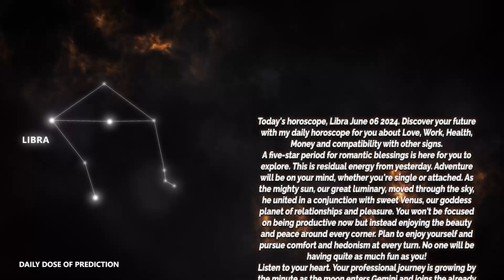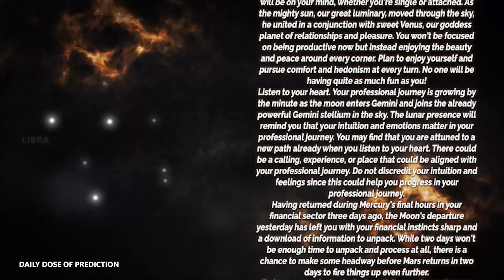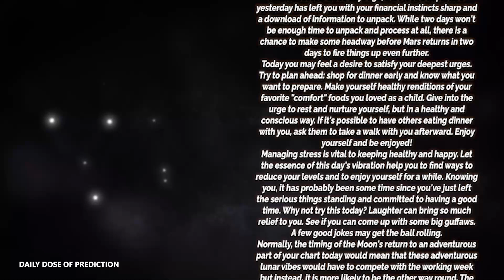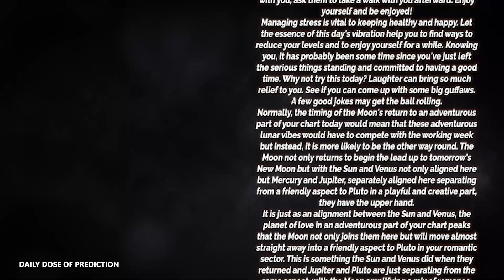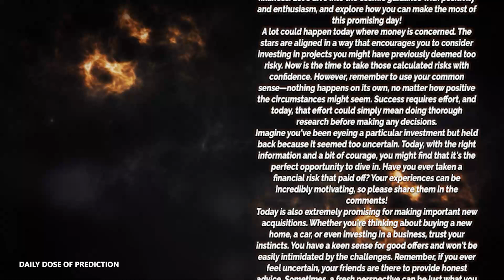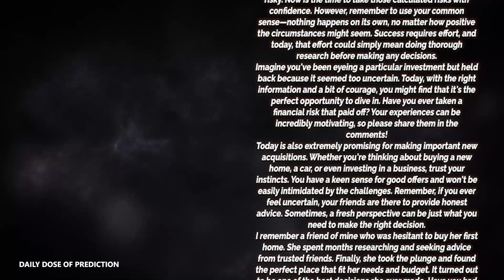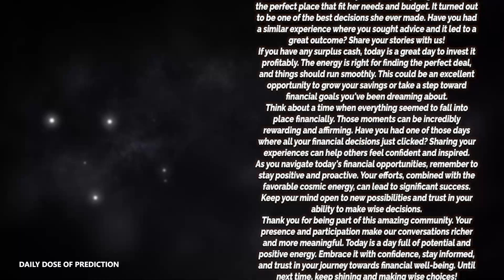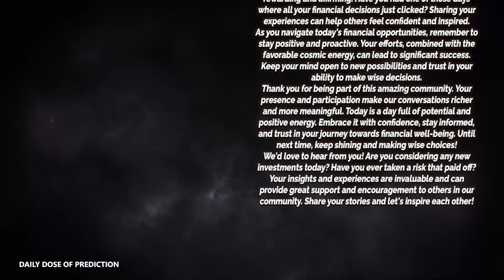Libra - Today Horoscope - June 6, 2024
Today's Horoscope Libra June 6, 2024. Discover your future with my daily horoscope for you, my dear Scorpio sign in love, work, health, money and compatibility with other signs. Free daily horoscope!

Libra Horoscope Today  June 6, 2024
Daily horoscope Libra 6 June 2024
Horoscope Libra June 6, 2024

Libra love horoscope June 2024